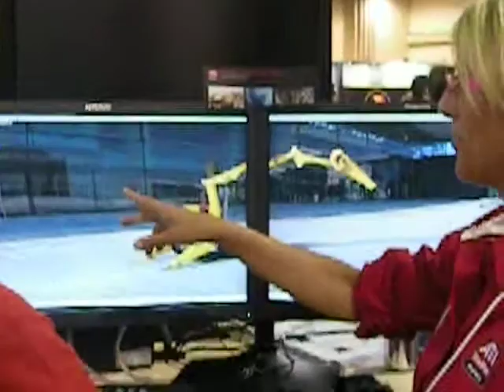Autodesk Showcase 2010 running on FirePro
Video from Autodesk University showing Autodesk Showcase 2010 running on FirePro V7750